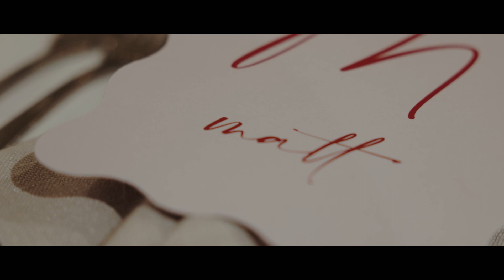Melissa + Matt Wedding | Mitchelton Wines, Nagambie